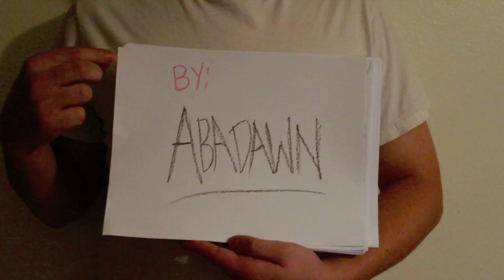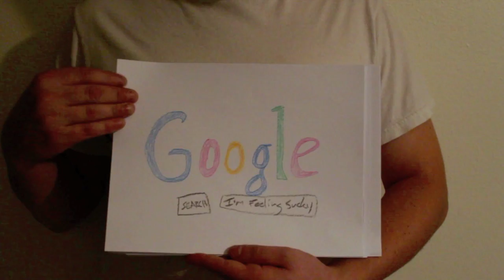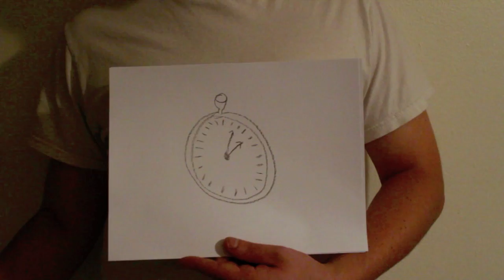Abadawn - Bombs Over Bedstuy VIDEO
song and video by Abadawn
mixed by DJ Zone